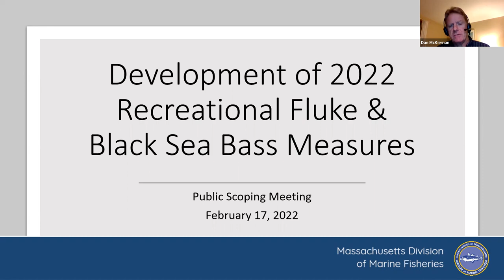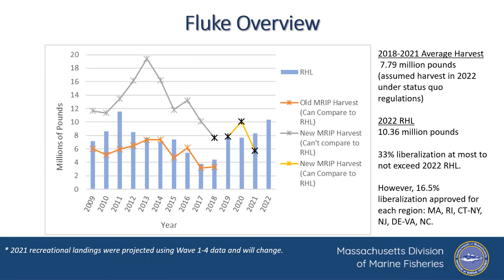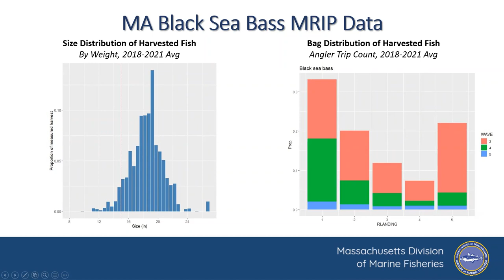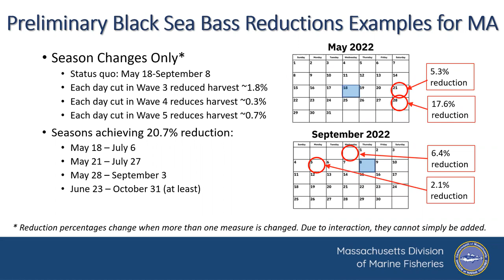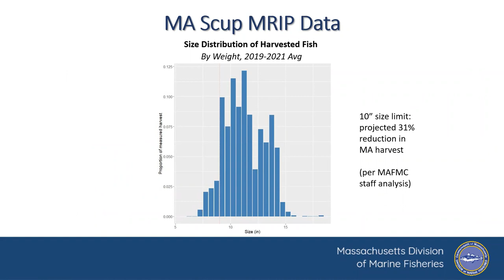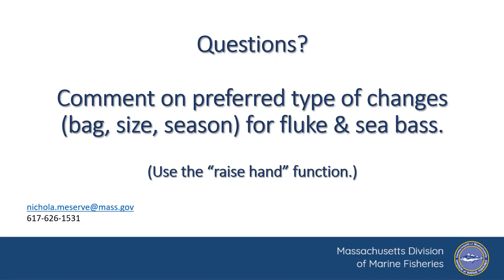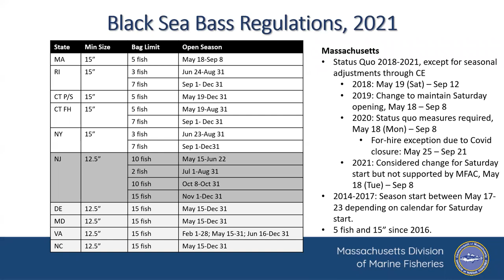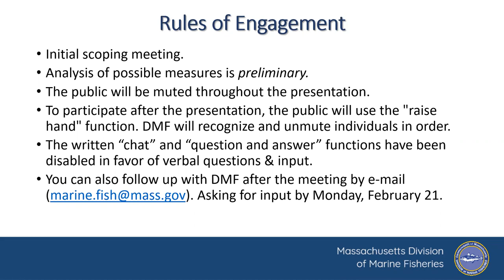February 17, 2022 Scoping Meeting for Recreational Black Sea Bass and Fluke